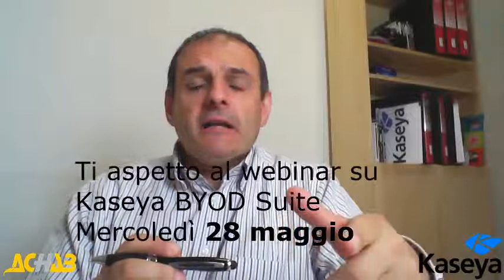Kaseya BYOD Suite: webinar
Spesso i reparti IT sono in difficoltà perchè non sono preparati a gestire il BYOD.
Come permettere l'accesso in sicurezza ad applicazioni e dati aziendali senza installare qualcosa sui dispositivi personali che ne violi la privacy? Come far accedere i device ad applicazioni che stanno dentro la intranet senza pubblicarle sul web?
La soluzione è Kaseya BYOD Suite.